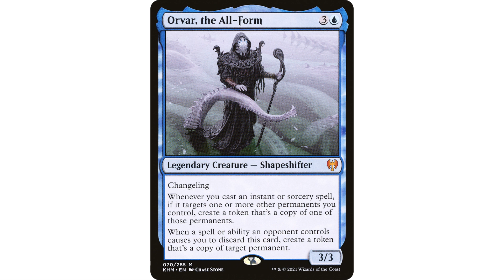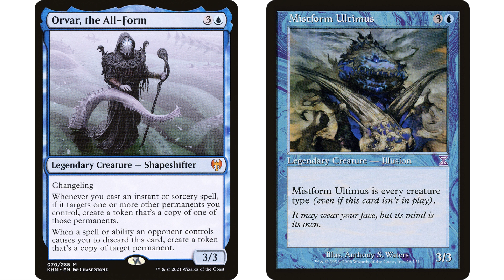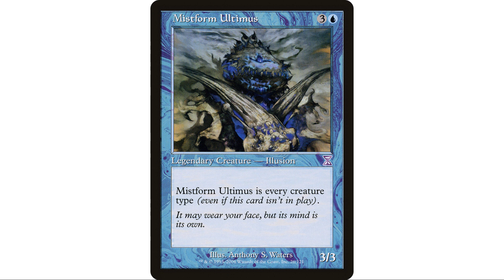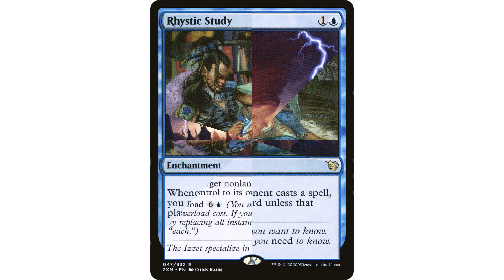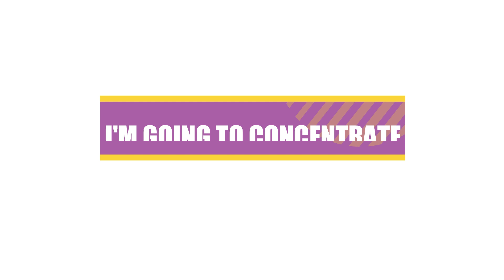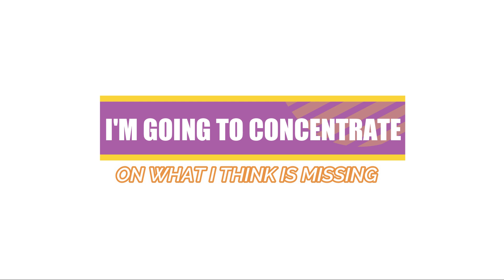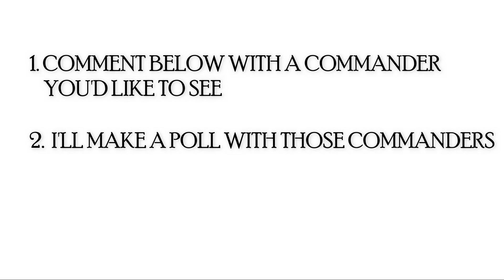Why Would You Play An Underwhelming Commander?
Feels pretty good. I thought it might be an appropriate time to do a deep dive into what this channel is all about. Let's build some super interesting EDH decks together. Make sure to comment on which commanders you'd like to see in the next video.